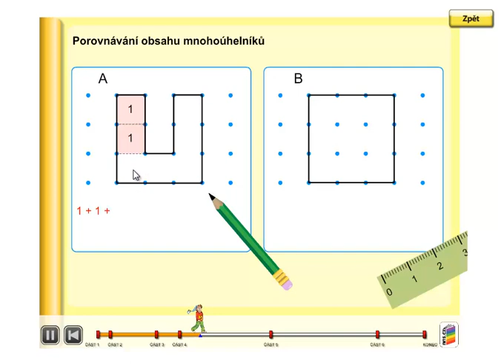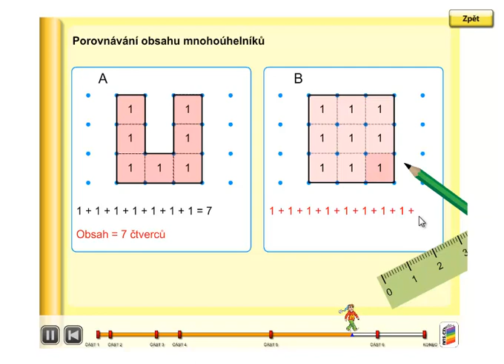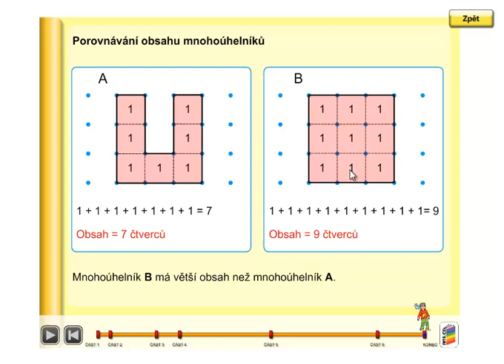Porovnání obsahu mnohoúhelníků, Geometrie 3. ročník, strana 35, úvod B